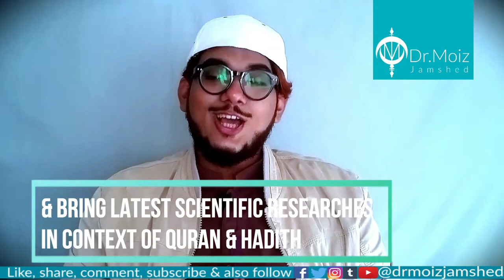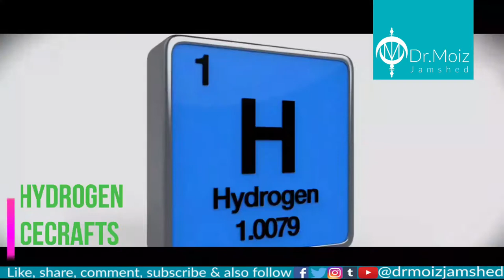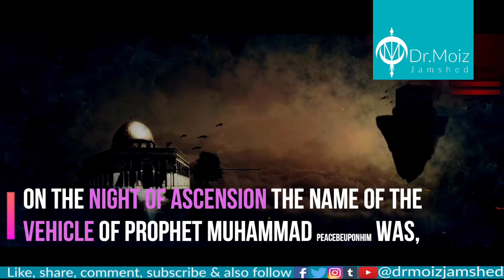New Spacecrafts & Night Journey of Prophet Muhammad ﷺ | Islam & Science | by Dr. Moiz Jamshed.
In this video we are going to be talking about a new technology that has been developed for space crafts & it is in correlation with the night journey of Prophet Muhammad ﷺ .

How Hydrogen Fuel Is Made
Seeker

Transient - 4K, UHD, 1000FPS
Dustin Farrell
10 MOST POWERFUL Space Rocket Launches Ever! [4K]

Dark Space
Human Exploration of Mars

The Night Journey - Al-Isra Wal-Mi'raj

LOOK WHAT WORLD MOST POWERFUL LASER IS ABLE TO DO !!!

10 MOST POWERFUL Space Rocket Launches Ever! [4K]
Dark Space